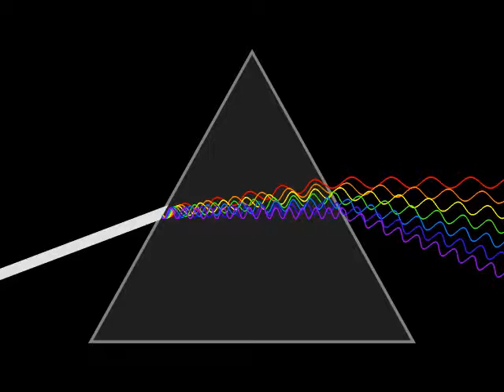Beam of light